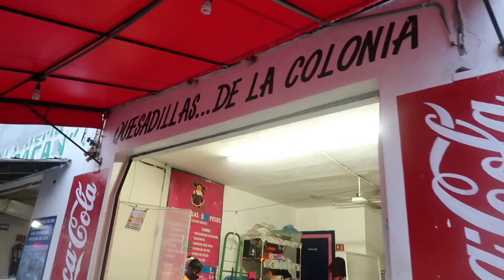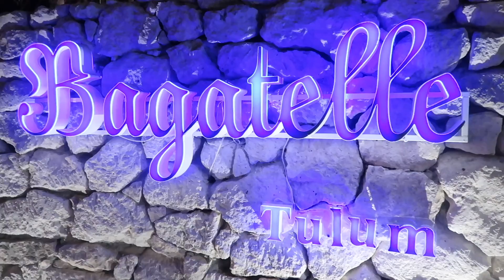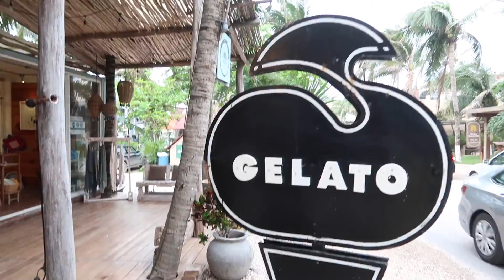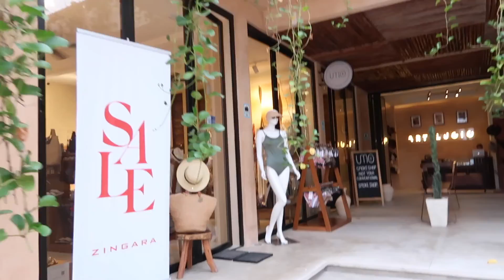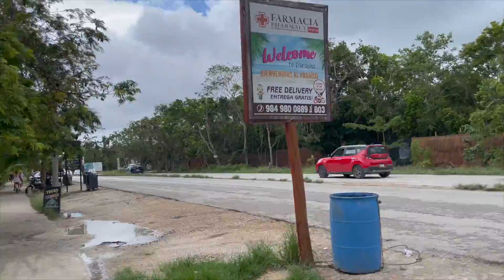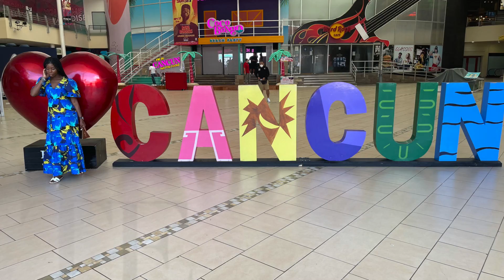TULUM VLOG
HEY LOVLIES! Finally Tulum/Cancun blog is finally out. Cancun is short because i only spent less than 24 hours there.